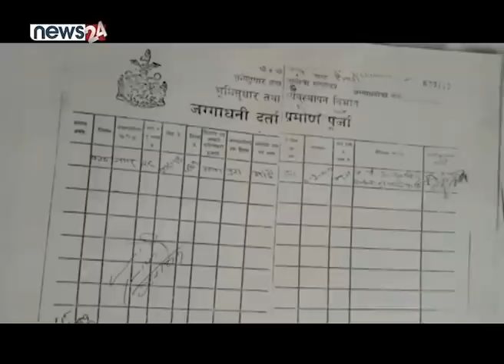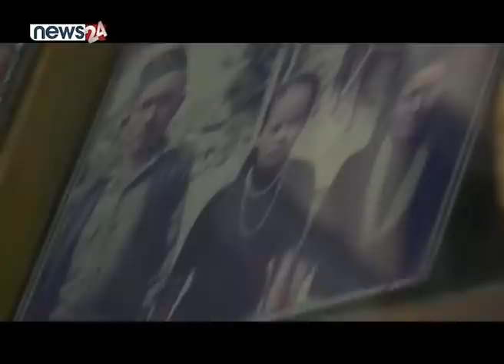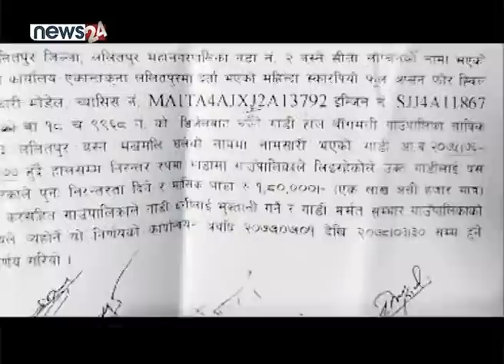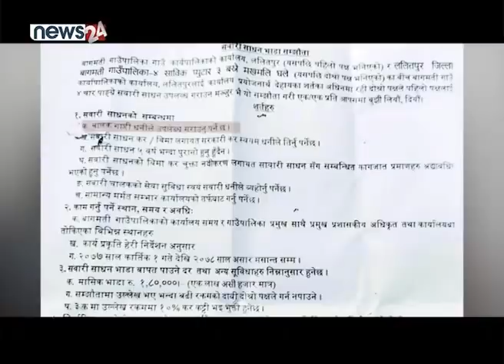लोकगायिका बिमाकुमारी दुरामाथि जालसाजी, सडकको बास ! सालीको गाडी भाडामा लिएर चढ्छन्, अध्यक्षी LIVE ।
लोकगायिका बिमाकुमारी दुरामाथि जालसाजी, सडकको बास हुँदै ! सालीको गाडी भाडामा लिएर आफैं चढ्छन्, अध्यक्षी LIVE । SIDHA KURA JANATA SANGA
EPISODE : 836